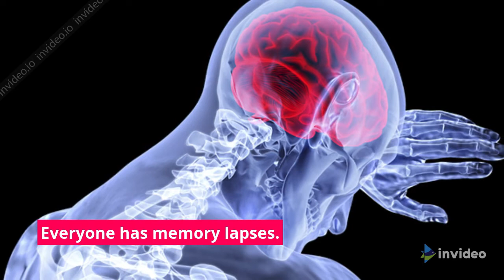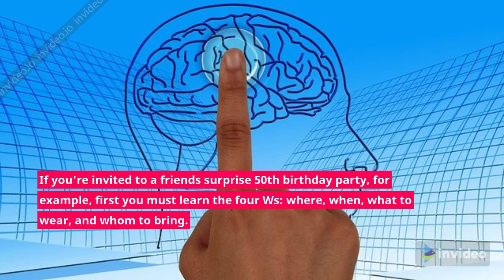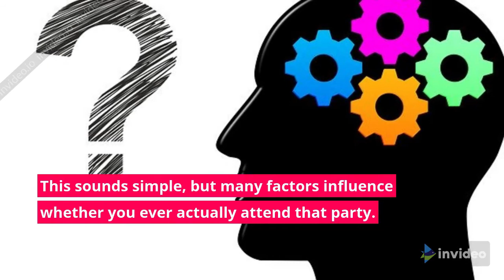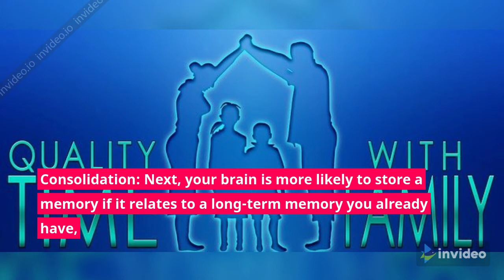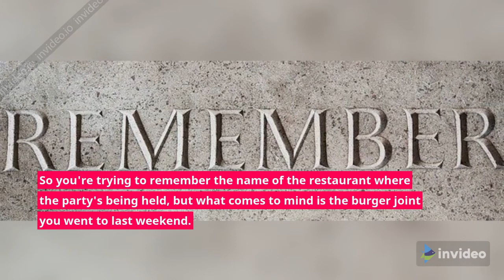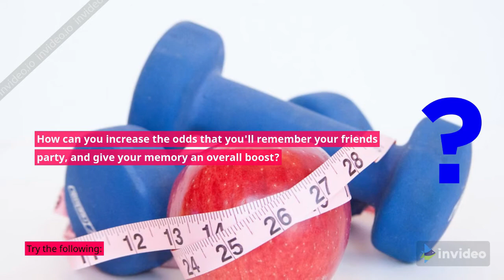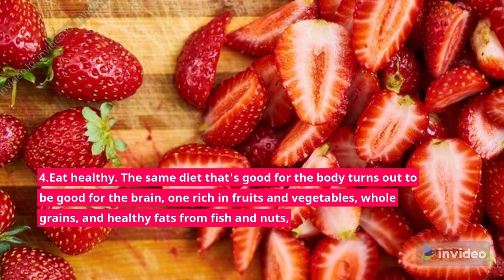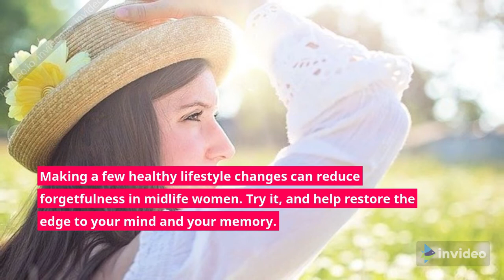Wait Don't Tell Me Boosting Memory for Midlife Women